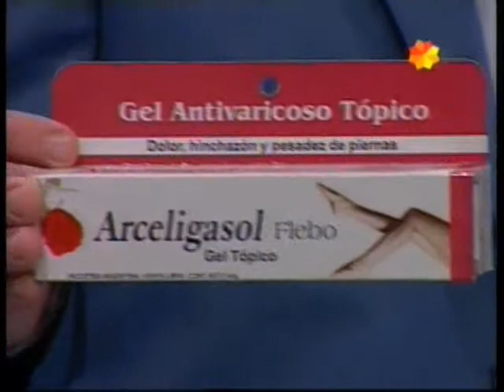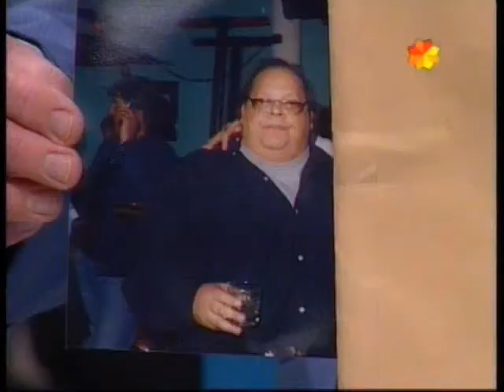GORDOSNUNCAMAS EN TV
Darío Delgado, creador de el blog fue invitado a el programa PLAN A que se emite en Canal 3 de rosario para debatir sobre la obesidad y su decisión de crear el blog.